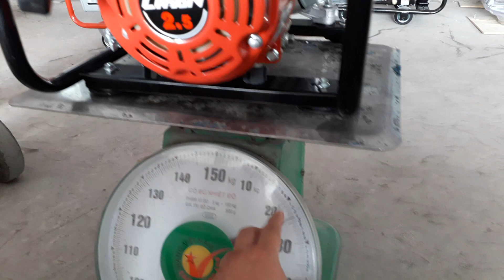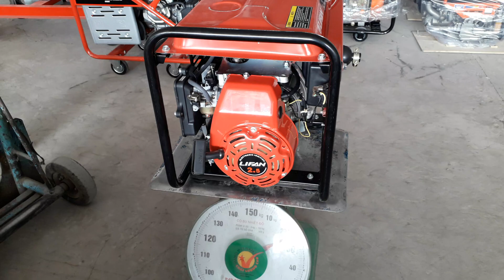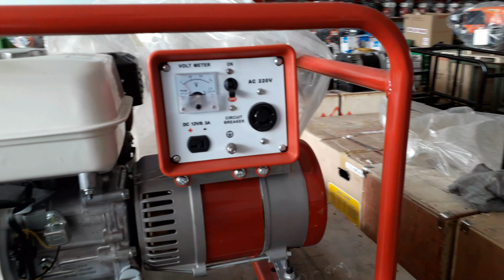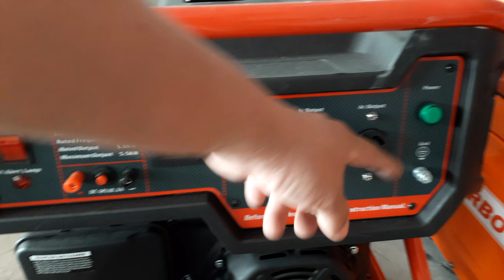Máy phát điện 1kw _ 2kw_ 2.5kw &5.5kw động cơ xăng 0886356707